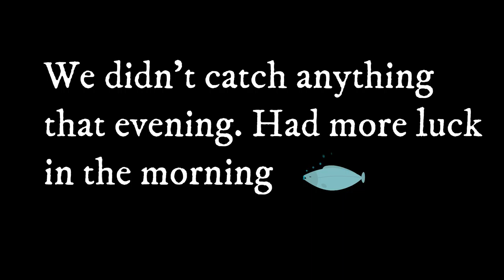BROWN TROUT Catch, Filet and Cook | Camping Mt. Hood National Forest, Oregon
This was a quick last minute camping trip in the middle of the week. We found a beautiful camping spot in the Mt. Hood National Forest just a few minutes away from Lake Harriet. We caught 2 nice sized Brown Trout. We kept one and cooked it on our camping stove.

Tight Lines!